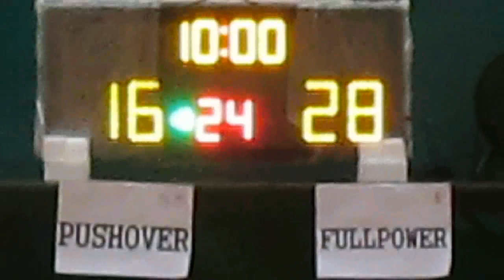RBLHK280516 PUSHOVER vs FULLPOWER chunk 3